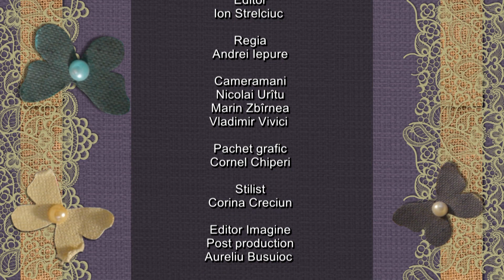Istoriile Gloriei cu Aliona Moon